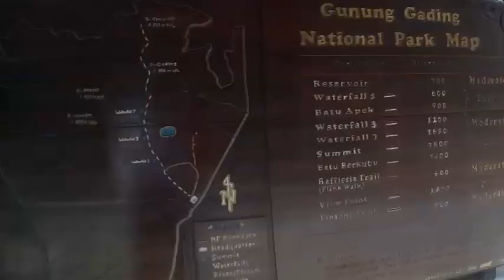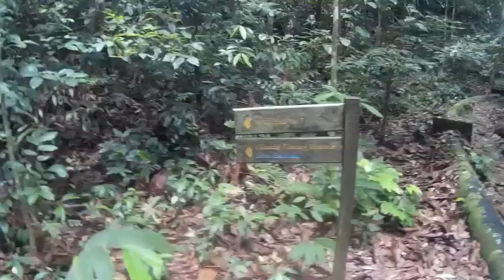Malaysia - Hike to the Gunung Gading National Park waterfalls in Sarawak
Discover the waterfalls of Gunung Gading National Park with us, a nice hike through forest, just 90 min drive from Kuching in Sarawak.